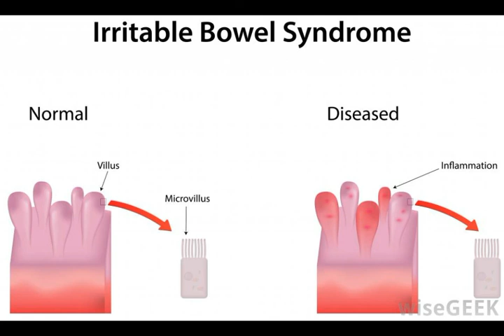What is Lactobacillus Sporogenes